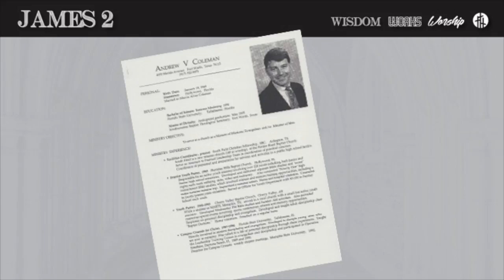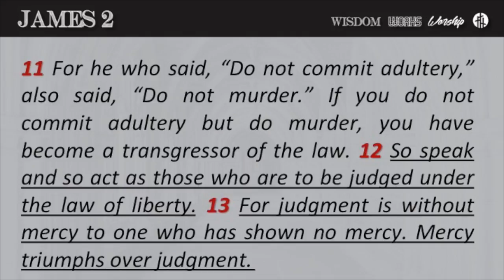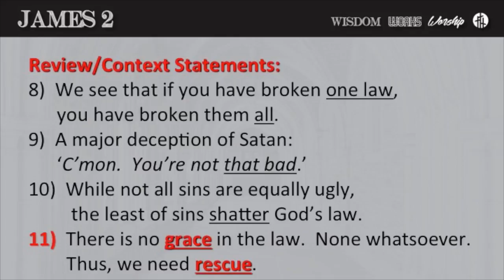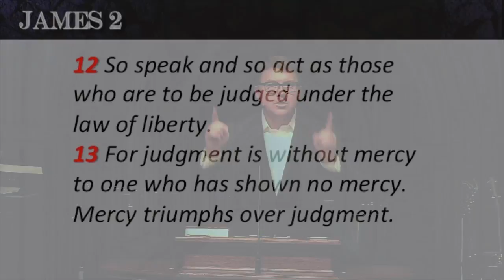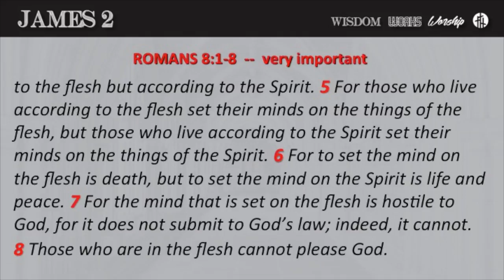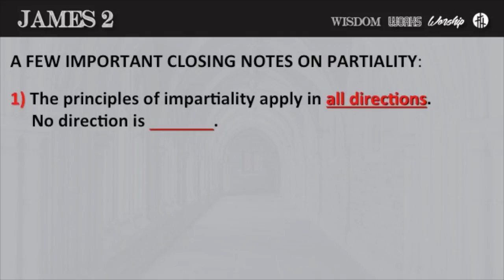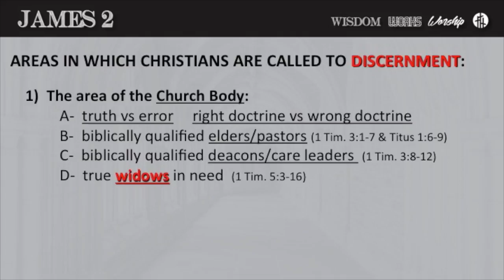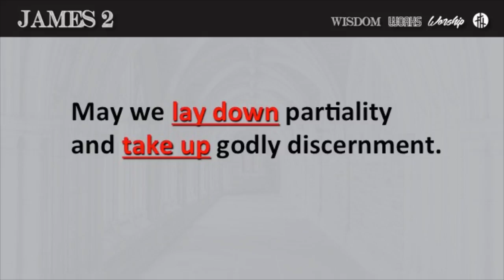The Epistle of James - Part 21